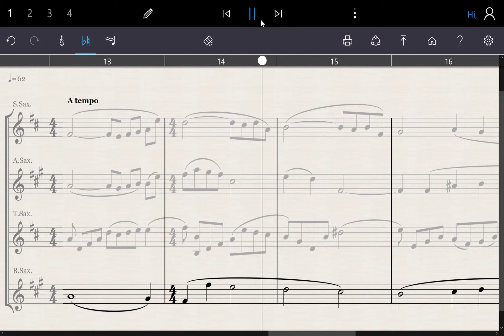Brothers Bari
Brothers 低音